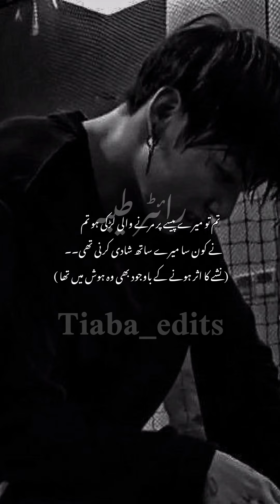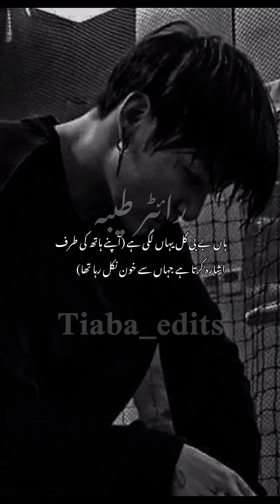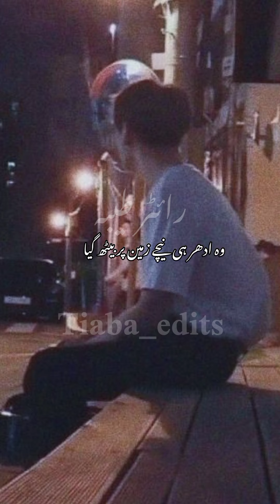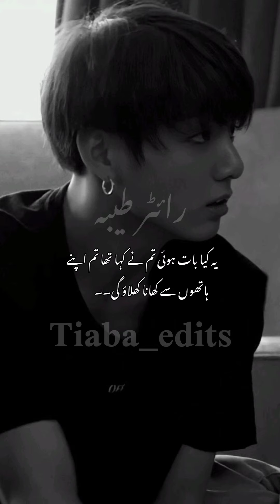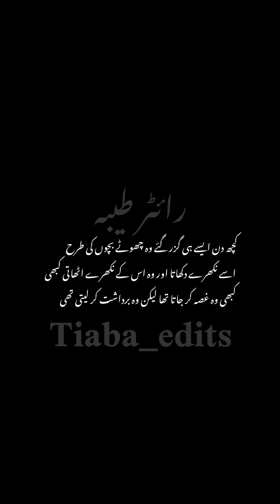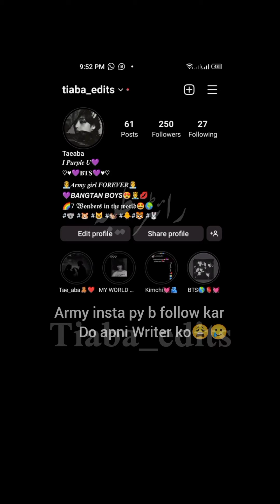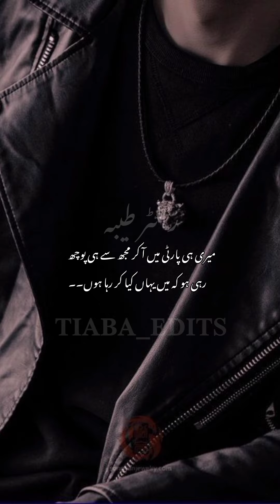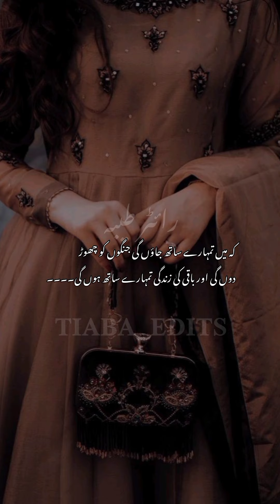Dark night (part 19/20/21)